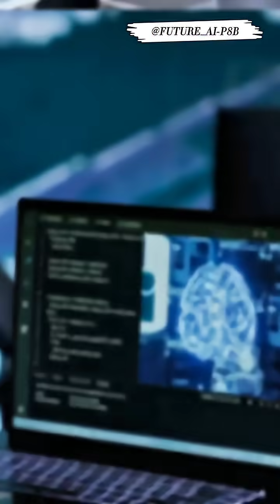🤯 This AI Just Solved the Unsolvable! (You Won't Believe It)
An AI just cracked a 50-year-old scientific mystery—and nobody saw this coming.
DeepMind’s AlphaFold didn’t just make headlines… it changed biology forever.
From curing diseases to redesigning life, this AI breakthrough is reshaping our future.

👉 Watch till the end to find out what this means for YOU.